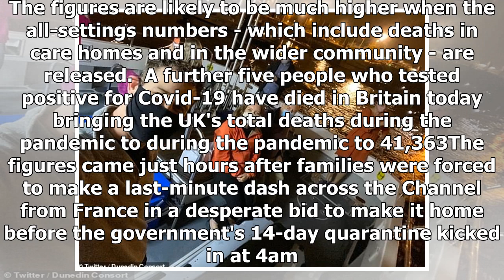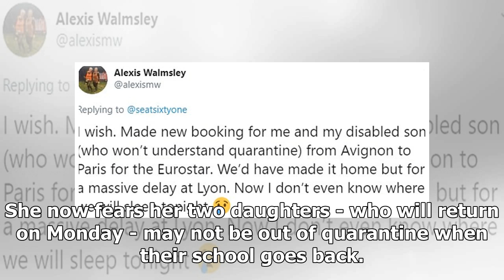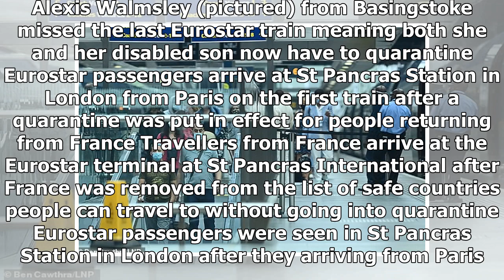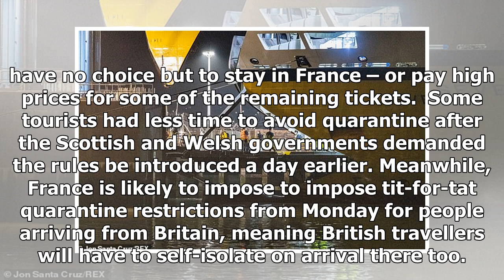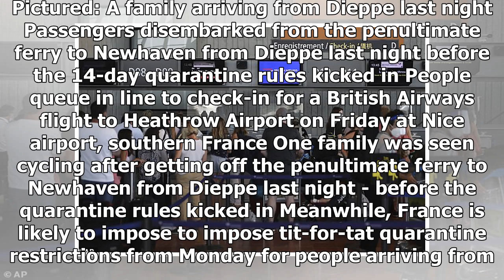Breaking News - Britain records five more Covid deaths with UK tally at 41,363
Britain records five more Covid deaths - one of the lowest preliminary figures in five months with UK tally at 41,3634 people who tested positive for coronavirus have died in hospital in England Aged between 66 and 88 and they all had known underlying health conditions Scotland has reported no new deaths and Wales has reported one, figures showFigures likely to be much higher when the all-settings numbers are releasedBy Jemma Carr For Mailonline Published: 14:55 BST, 15 August 2020 | Updated: 15...